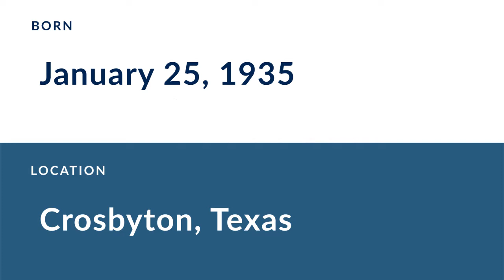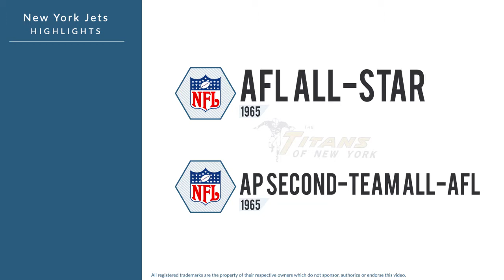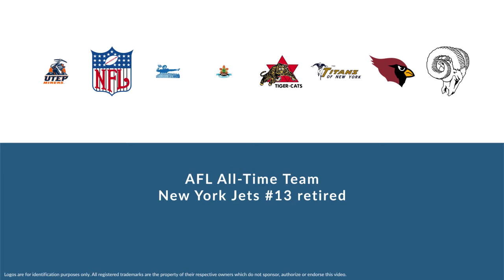Don Maynard Hall of Fame Football Wide Receiver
Don Maynard is a former Hall of Fame professional football wide receiver who played for 18 seasons from 1958 to 1974.

In college, Maynard played for the UTEP Miners in El Paso Texas.

Over 18 seasons, Maynard played for the New York Giants, the Hamilton Tiger-Cats, the New York Jets, the Saint Louis Cardinals, and the Los Angeles Rams.

In 1965, he was named AFL All-Star, and was named AP Second-Team All-AFL.
In 1967, he was named AFL All-Star, was named AP Second-Team All-AFL, and was named AFL All-Star Game Offensive MVP.
In 1968, he was named AFL All-Star, was named AP Second-Team All-AFL, and won the AFL Championship.
In 1969, he was named AFL All-Star, was named AP First-Team All-AFL, and won the Super Bowl championship.

Maynard was inducted into the Hall of Fame in 1987.

He was named AFL All-Time Team and his New York Jets number 13 was retired.